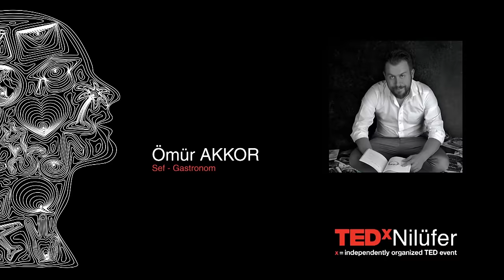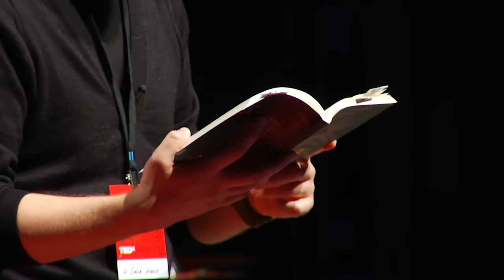Mutluluk yereldir. / Happiness is local | Ömür Akkor | TEDxNilüfer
Mutluluk yereldir. / Happiness is local

Gastronomer